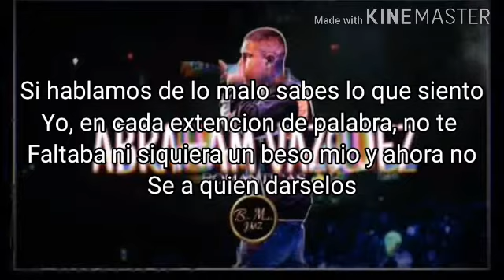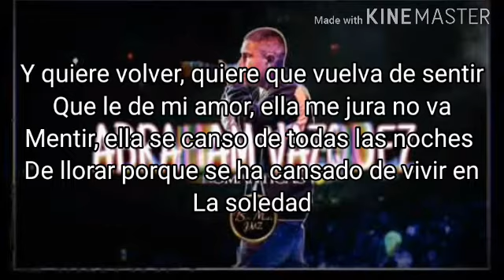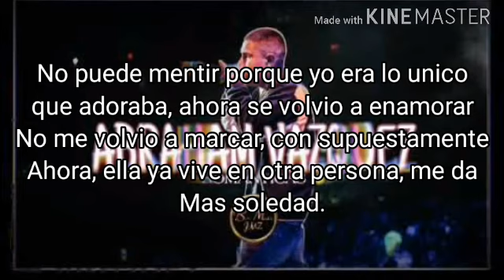(LETRA) Abraham Vazquez - Si Hablamos (Romanticas 2020) A/V